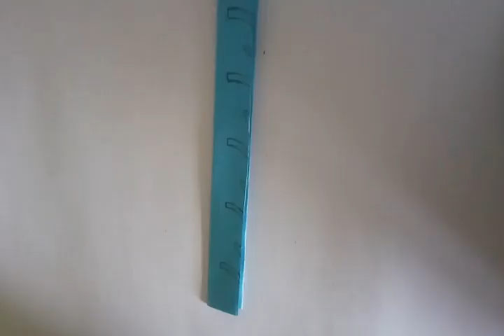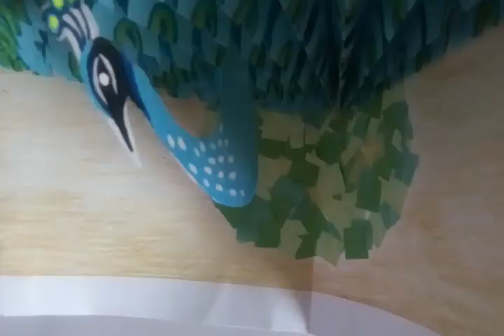DIY-How to make Pop Up Peacock Card-Paper Craft-Handmade-Step by step animal craft -simran academy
Hello Friends ,
I am Simran , 10 years old . Showing you through this video , step by step method for  making Peacock Pop Up Card .

Welcome to my 'Simran Academy ' channel . If you like crafts ,paper work , paper art ,origami flowers , best out of waste and Ato Z paper craft creativity this channel is absolutely for you .

Paper Craft For Home Decoration | Wall Hanging Ideas | Paper Flower Wall Hanging | Paper Craft
origamicraftwithpaper ganapatisajawatगणपती डेकोरेशन २०२० - Ganpati decoration with 3d Paper Leaf- Eco-friendly Ganpati decoration idea

Thanks .